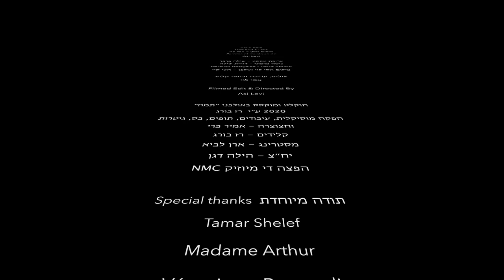אסי לוי - לילה בפריז | Asi Levi - A Night In Paris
מילים ולחן – אסי לוי
Lyrics & composed: Asi Levi

עריכת טקסט – שילה פרבר
הוקלט ומוקסס באולפני ״תמוז״ 2020 ע״י רז בורג
הפקה מוסיקלית עיבודים תופים בס גיטרות חצוצרה  - אמיר פרי
קלידים – רז בורג
מסטרינג – ארן לביא
צילום – אלכס ליבק
עיצוב עטיפה – אסי לוי , רון ריפינבין
יח״צ – הילה דגן

קליפ  - לילה בפריז

צילום עריכה ובימוי – אסי לוי
filmed edited and directed: Asi Levi
צילום אסי לוי אולפן – רוני קיי

משתתפים לפי סדר הופעתם:

תמר שלף
אסי לוי
אמיר פרי
רז בורג

הקליפ צולם בפריז ובאולפני ״תמוז״